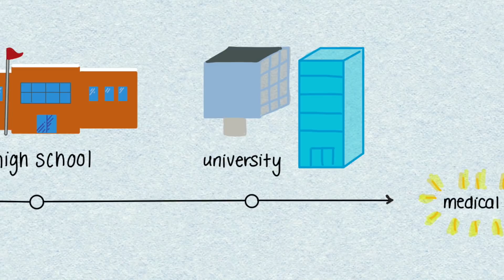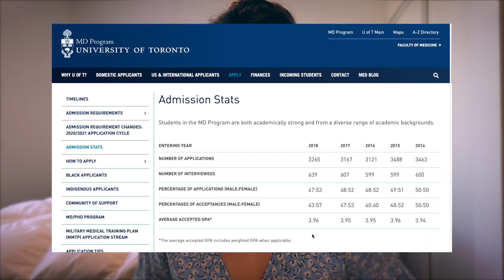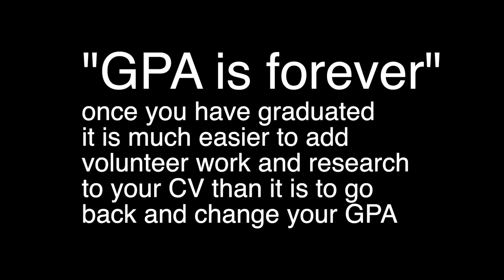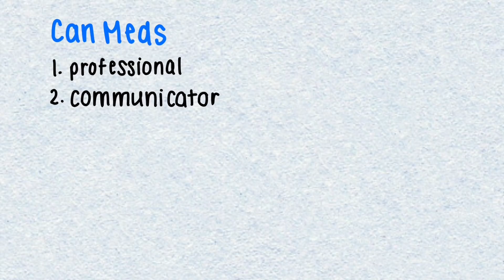My Journey to Medical School + Application Advice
Hello bean team, in this video I discuss my journey to medical school as well as some application advice. For reference, I was accepted into a Canadian medical school after completing 3 of 4 years of my undergraduate degree. All information shared in this vlog is based on personal experience. I do not sit on any admission committees (currently or previously). Enjoy the video! I hope it is helpful :)

instagram  ➭ @kianmdvlog

ABOUT ME
My name is Kian (22), I have a quirky sense of humour, and my favourite organ is the kidney (who makes regular appearances in my videos).

Should all things go according to plan I will be graduating with my MD come 2022! My goal with this channel is to share the RAW and REALISTIC parts of being a medical student through my personal experience to better inform people who are interested in medical school...or at least make you smile

I'm still learning how to make videos and I look forward to seeing how this channel IMPROVES and EVOLVES. Constructive feedback always welcome!